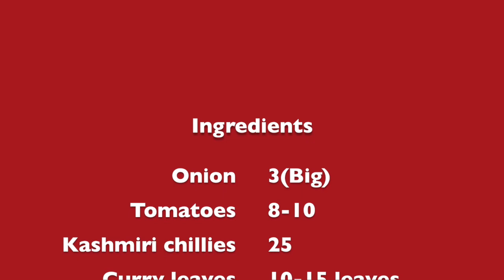Chettinadu milagai chutney/மிளகாய் சட்னி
This very spicy and tasty milagai chutney is one of the Chettinad traditional recipe which is usually served with vellai Paniyaram,idly or dosa.
Ingredients:
Onion-3
Tomatoes- 8-10
Kashmiri chillies-25
Curry leaves- 10-15
Coriander leaves- 10-15 stems

Recipe:
1.Saute red chillies in oil for 5 minutes on low heat.Keep it aside.
2.Saute onion in 2 tsp oil until translucent.Then add tomatoes and sauté until it becomes soft.
3. Add curry leaves and coriander leaves. Saute for a minute.Then switch off the heat.Let it cool down.
4.Grind the red chillies first into a coarse paste.Then add sautéed onion & tomato, and then grind everything into a fine paste.
5. Heat 3-4 tbsp oil. Add mustard seeds,uraddal and hing. Add the ground paste when the uraddal turns golden brown.
6. Add salt. Let it boil for 5 more minutes, then add 2 tsp oil on top.
Milage chutney is ready. Serve it with idly, dosa or with vellai Paniyaram.